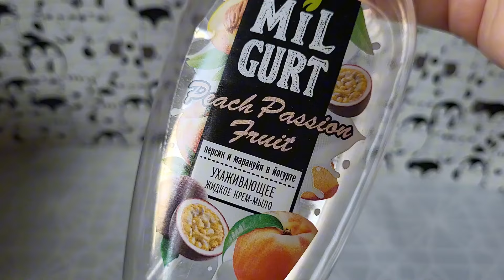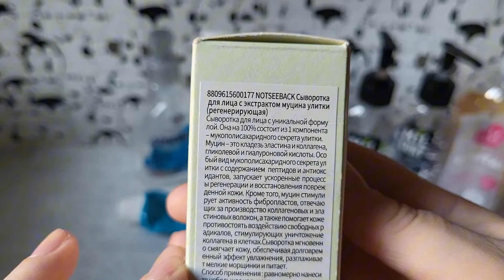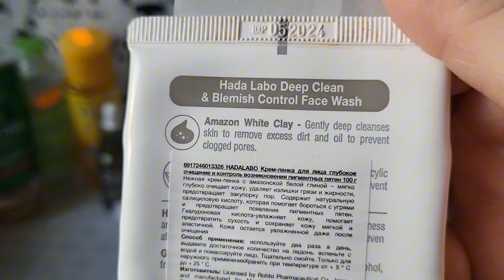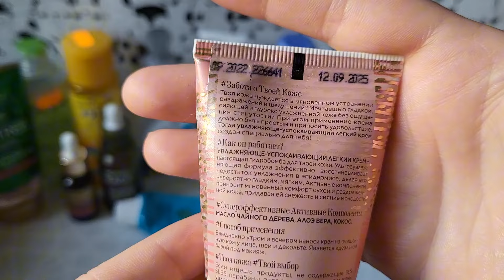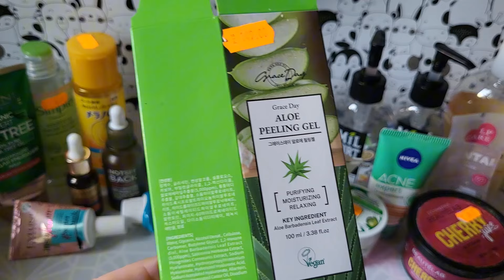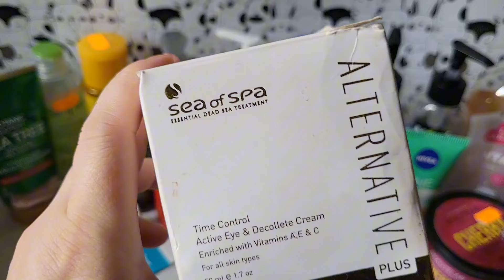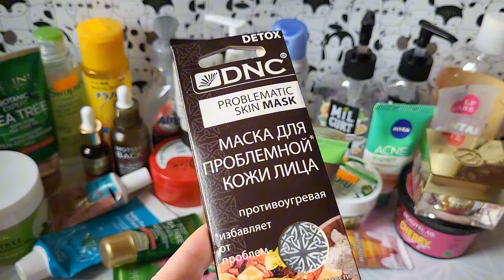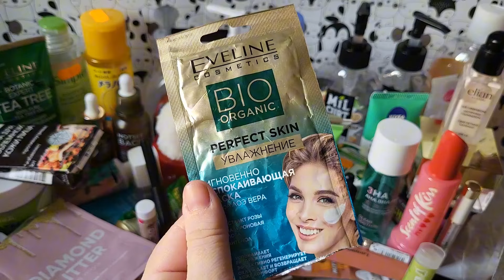Пустые банки за май и начало июня.